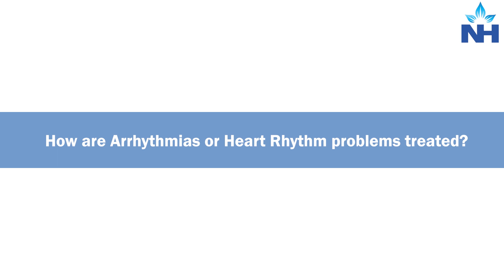How Are Heart Arrhythmias Treated? | Expert Insights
Heart arrhythmias, or irregular heart rhythms, can range from harmless to life-threatening. Treatment for arrhythmias depends on their type and severity, as well as the underlying cause. Common treatments include medications, lifestyle changes, medical procedures like catheter ablation, or devices such as pacemakers.

In this video, Dr. Kapil Kumawat, a leading Cardiac Electrophysiologist at Narayana Health, Bangalore, explains the various approaches to treating heart arrhythmias. Learn about:

Types of arrhythmia treatments
When medications are prescribed.
How procedures like catheter ablation and cardioversion work.
The role of devices like pacemakers and ICDs (Implantable Cardioverter Defibrillators).
Understanding these options can help patients and their families make informed decisions about managing heart rhythm problems effectively.

If you or someone you know is experiencing symptoms of arrhythmia, such as palpitations, dizziness, or chest discomfort, consult a specialist promptly.

For video consultations with Dr. Kapil Kumawat or other experts, visit: Narayana Health Video Consultations.

Learn more about Narayana Health’s comprehensive cardiac care services: Official Website.